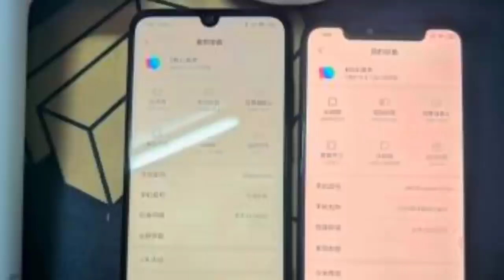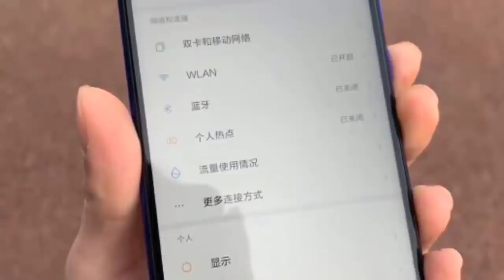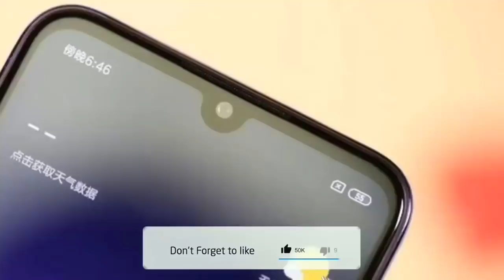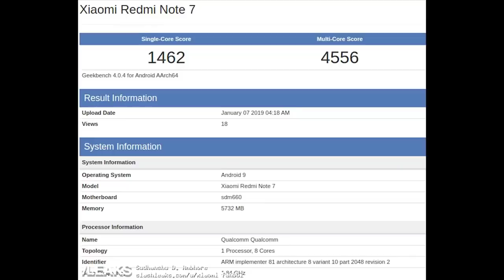Redmi Note 7 pro - 53 MP Camera, 5G, Android 9.0 Pie, Price And Specs